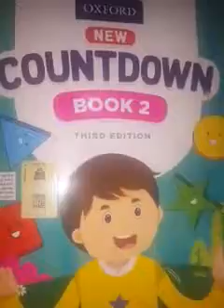2 class : Math Topic : unit no 4 " multiplication " pg # 66